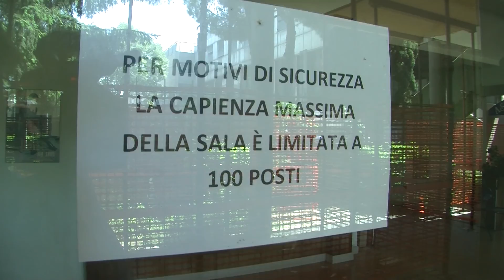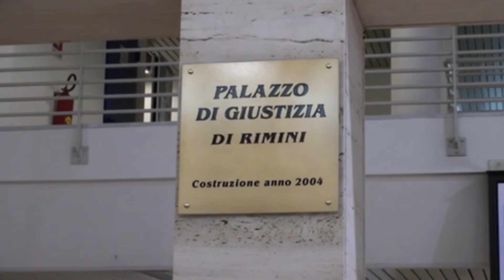RIMINI: Cinema Astoria, Tribunale respinge istanza ex gestori contro il Comune - VIDEO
Con una sentenza del 16 maggio scorso la sezione unica del Tribunale ordinario di Rimini ha dato ragione all’Amministrazione Comunale nella causa civile avanzata dagli ex gestori del Cinema teatro Astoria, dichiarando definitivamente risolto il contratto tra le parti senza evidenziare inadempienze da parte del Comune, dunque accertando che Palazzo Garampi non debba alcun risarcimento alla società e condannando quest’ultima a restituire l’area che nel 1974 fu concessa in diritto di superficie (per la durata di settant’anni, poi prolungata a ottanta). Il cinema-teatro di via Euterpe è rimasto aperto fino al giugno 2008, data in cui la società Cinema Astoria-Jolly Spa ha cessato di gestire la struttura. Da quel momento comincia il percorso legale: la società concessionaria ha citato il Comune per ottenere la risoluzione del contratto ed il risarcimento del danno. Il Comune a sua volta si è costituito, contestando le pretese di controparte e chiedendo la risoluzione della convenzione. Nel frattempo l’Amministrazione ha avanzato richiesta al Tribunale di Rimini per il rilascio immediato dell’immobile, allo scopo di trasformare l’ex Cinema in un luogo di interesse pubblico, evitando così il degrado dell’area. Una motivazione che ha spinto il Tribunale nel marzo del 2014 con provvedimento d’urgenza a consegnare al Comune le chiavi dell’ex Cinema. Nei mesi seguenti l’Amministrazione è intervenuta sull’immobile, lasciato in stato di abbandono, con delle prime opere di riqualificazione, lavori rientravano in un progetto complessivo di rifunzionalizzazione del cinema-teatro, per cui l’Amministrazione Comunale ha stanziato 500mila euro.